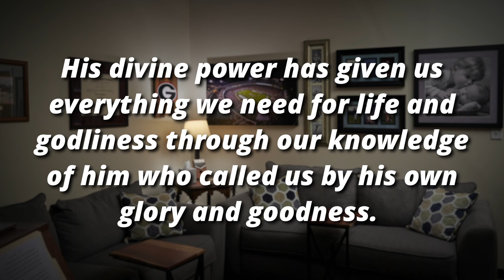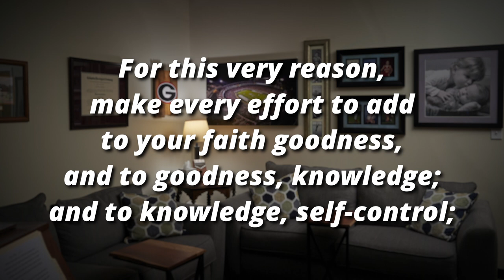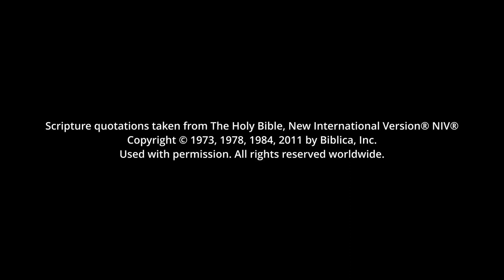Blue Jeans or Togas: What Is Your Path to Spiritual Growth?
Jody Vickery addresses an urban legend of a spiritual nature.